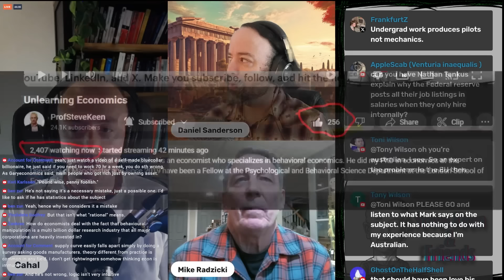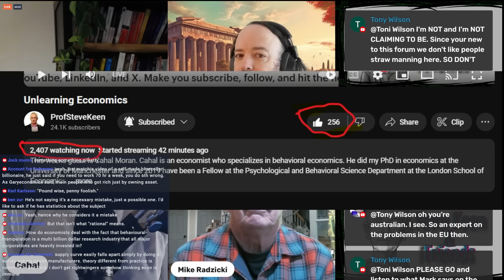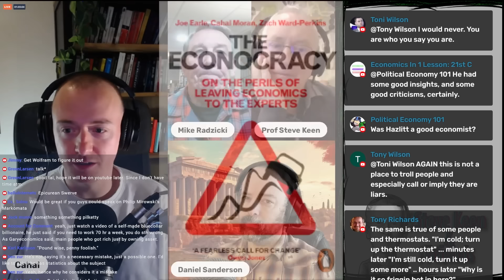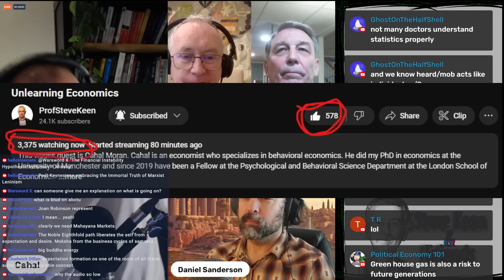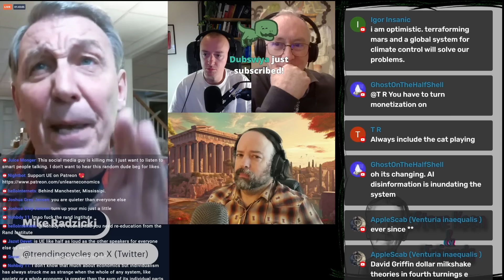Debunking or Unlearning Economics? Chatting with Steve Keen and Friends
Had a little chat on a panel with Steve Keen and some other folks, this is one a little bit different but it was good fun!